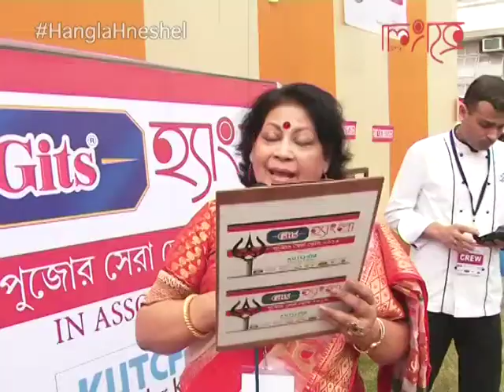Gits Hangla Pujor Sera Bhog, 2015, Nilachal Housing, Koshba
Celebrity Tanima Sen and Chef Ananda Sarkar reached at Nilachal Housing, Koshba, Kolkata. The 'Bhog' was just awesome in taste. A small quize competition was also there. Winners got spot prizes from GITS, KUTCHINA MODULAR KITCHEN and Hangla Hneshel.